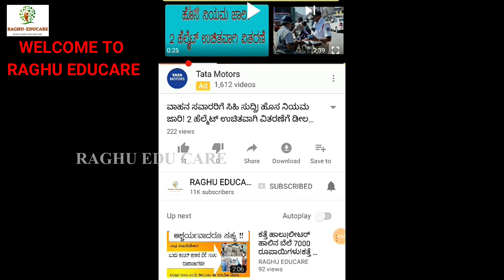LPG ಸಿಲಿಂಡರ್ ಗ್ರಾಹಕರಿಗೆ ಸಿಹಿಸುದ್ದಿ|ಸಿಲಿಂಡರ್‍ಗಳ ಬೆಲೆಯಲ್ಲಿ ಭಾರಿ ಇಳಿಕೆ|ಲಾಕ್‍ಡೌನ್ ಸಂದರ್ಭದಲ್ಲಿ ಅನುಕೂಲ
The price of un-cylinder cylinder weighing 14.2 kg was dropped on Wednesday to an average of 63 rupees in the month's revision of LPG cylinder prices. Indian Oil Corp has seen a huge drop in LPG cylinder prices for the second consecutive month. The huge drop in crude oil prices internationally will benefit consumers in the event of a lockdown.